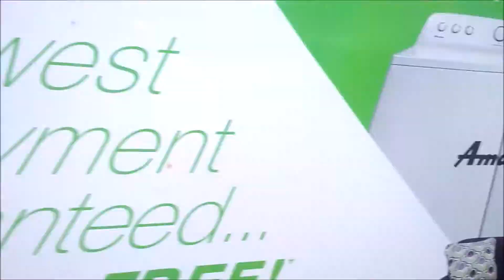Roadside Edmonton ( 4 )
Pictures and videos from. roadsides Edmonton.